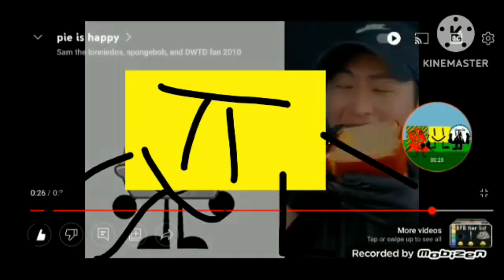YTP Tennis KCTVE2023 RETURNED ROUND 1